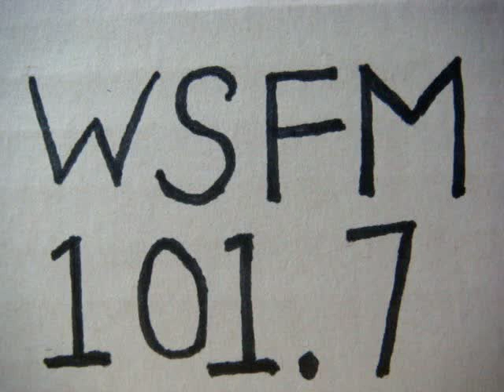No 2170 Your song with Richard Mercer. 23 July 2015